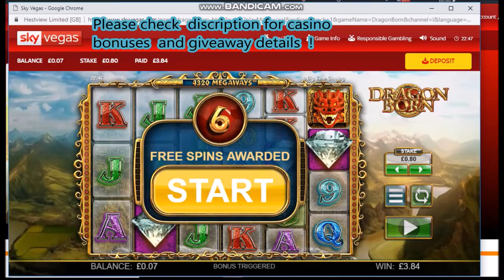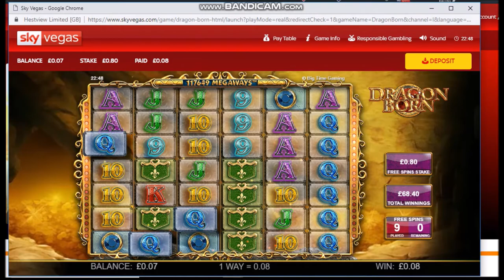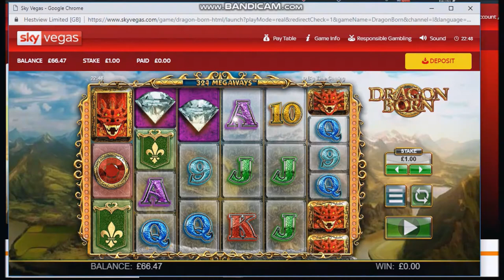Fat Rabbit and Dragon Born - 2 bonuses each